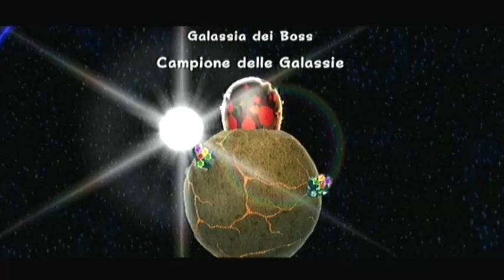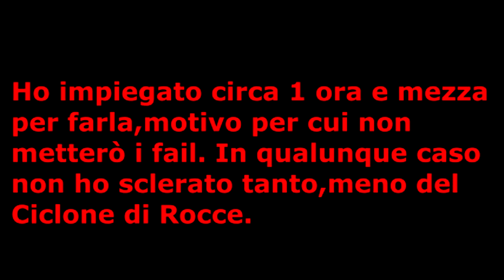Let's Play Super Mario Galaxy 2 - Extra 3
È finita la tortura, finalmente D: